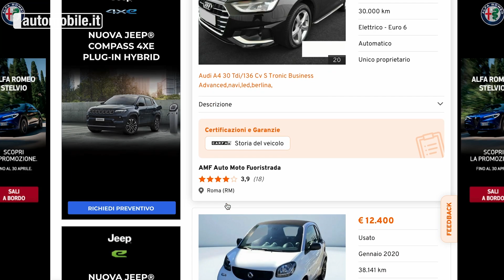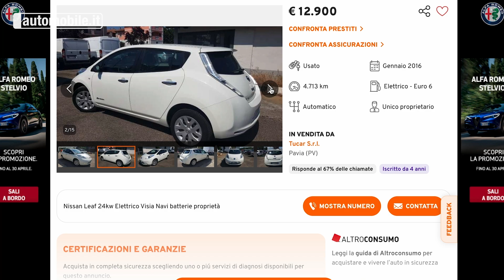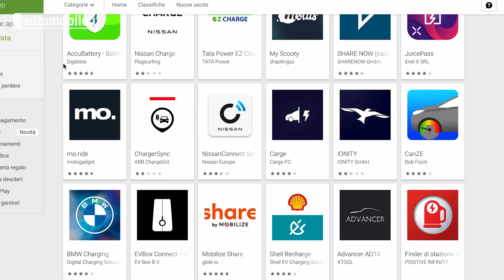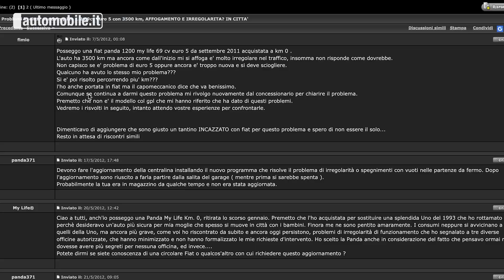Auto usata cercasi 🔍: ma come fidarsi? 🤔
Ebbene si, nel mondo dell'usato ci sono anche le elettriche, che sono la mia passione, ma qualche buon consiglio e trucco ce l'ho anche per le auto col motore a scoppio. ✔️

🔋  Certo, quelle a batteria sono più difficili da trovare, ovviamente, visto che in Italia ne sono state vendute solo 200.000 su un parco circolante che è di più di 43 milioni, ma insomma, usando bene i motori di ricerca o i filtri di Automobile.it qualcosa viene fuori, e anche più di qualcosa.

📜 La garanzia è un primo, importante metodo di selezione. Sapete che se l’auto viene messa in vendita da un commerciante, c’è l'obbligo di di copertura di almeno 12 mesi. Si possono richiedere delle certificazioni di qualità e di copertura aggiuntive come Carfax, Dekra, o la certificazione dei chilometri Diogene, ne abbiamo già parlato e trovate i miei video qui nel canale.

🔌 Le auto elettriche sono molto più semplici di un’auto termica: non c’è la frizione, il cambio, l’alternatore l’iniezione, lo scarico e se non ci sono, non si possono rompere. L’unica cosa alla quale stare veramente attenti è la batteria.

🔧 In genere la garanzia su questa è di 8 anni o 160.000 km, è diventato quasi uno standard, quindi se l’auto che vi interessa e dentro questi termini, siete abbastanza a posto, ve la riparano o la sostituiscono in caso di guasto. Ma non è  detto che superata la garanzia legale l’elettrica diventi una mina vagante, ci sono modelli che hanno dieci anni e altre con più di 200.000 km e ancora girano come trottole.

🚘 All’interno del software delle elettriche c'è il modo di controllare la capacità residua delle batterie, perché col tempo e con tanti cicli di ricarica la capacità di immagazzinare l’energia scende. Ma finché la percentuale residua non va sotto il 70%, non angosciatevi. L’importante è che non ci siano spie di allarme accese.

⚙️ La meccanica delle auto termiche è molto più complessa e non è facile capire al primo colpo se ci sono dei problemi. Il mio consiglio è più che mai quello di avere una garanzia di copertura, per almeno un anno, evitando come la peste le formule tipo il “vista e piaciuta”, “come esposta” e simili.

🚗 I tagliandi di manutenzione sulle diesel e benzina sono fondamentali, ragazzi. Cambio olio e filtri devono essere regolari e, passati i 100- 120 mila km, bisogna assolutamente sapere se è stata cambiata la cinghia di distribuzione per i motori che ce l’hanno.

Abbiamo visto:
0:00 Intro
0:15 L'usato elettrico
1:05 La garanzia
3:11 Gli altri elementi
3:31 La meccanica delle termiche
4:09 La manutenzione